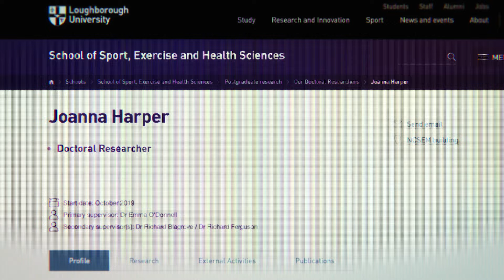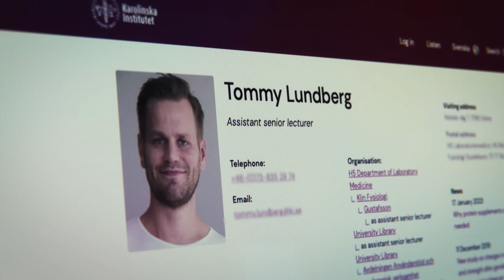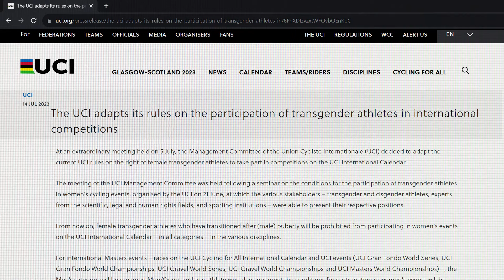What does science say about the transgender athlete debate? | Outside the Lines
As the debate around transgender athletes continues, ESPN's "Outside the Lines" investigates researchers' studies focusing on testosterone and the athletic benefits it can provide in Part 1 of a three-part series.